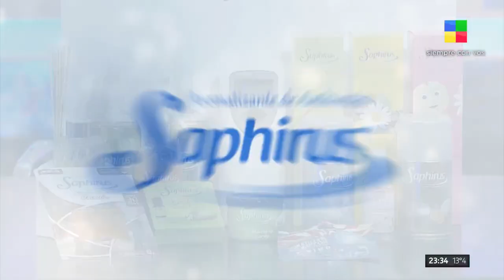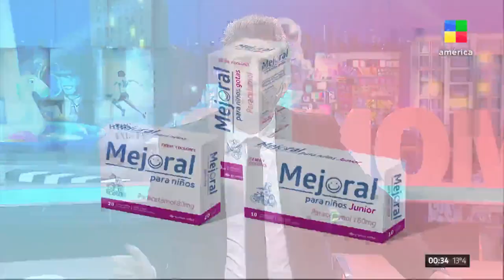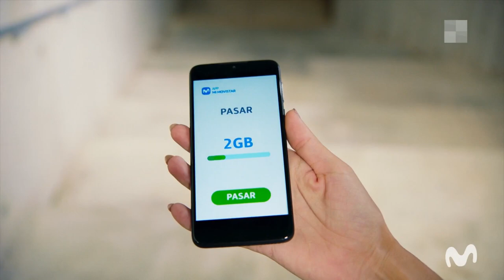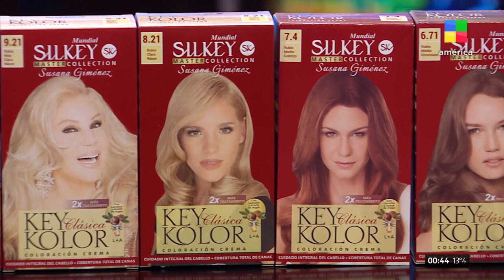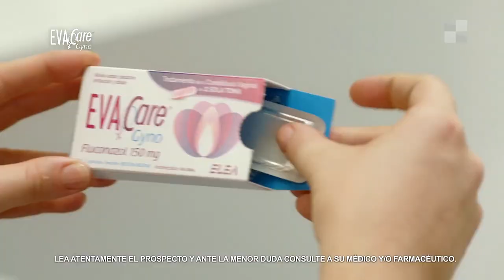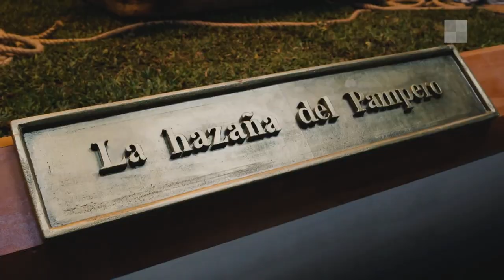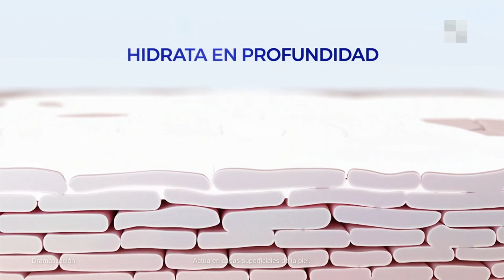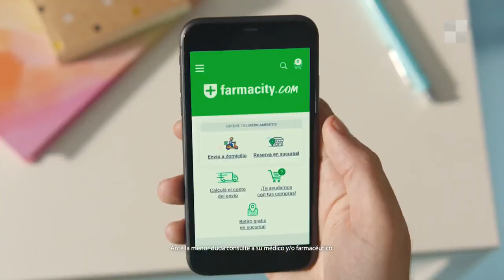Los Mammones | Programa completo (28/05/21) Hernán "El Loco" Montenegro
El late night con los mejores shows en vivo, conducido por Jey Mammon y acompañado por Gabriel Schultz y Silvina Escudero.